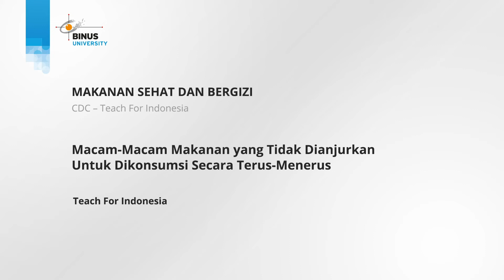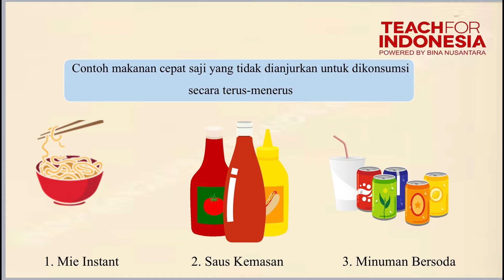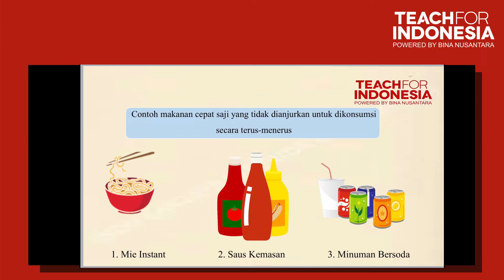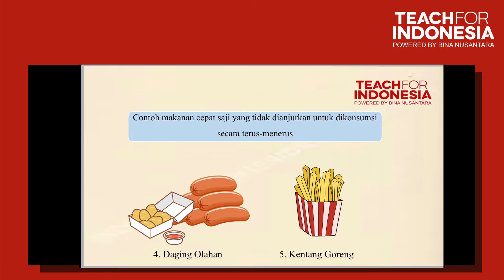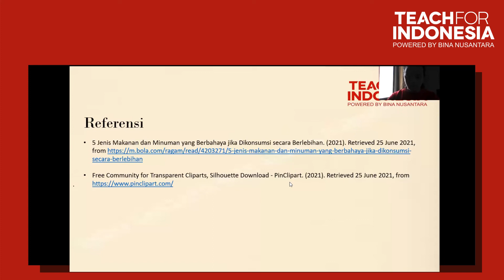06. Macam-Macam Makanan yang tidak Dianjurkan untuk Dikonsumsi Secara Terus Menerus